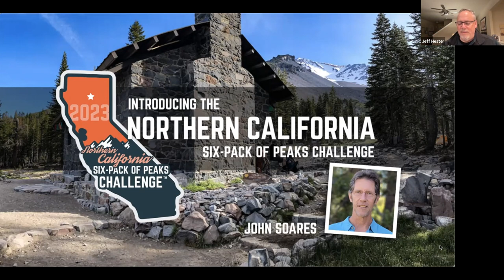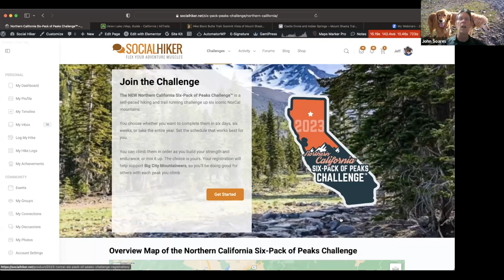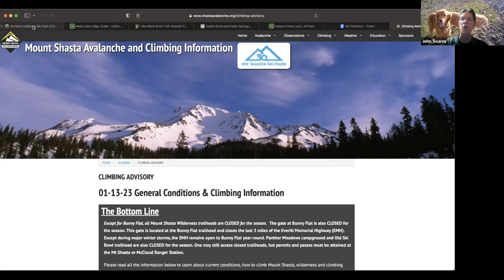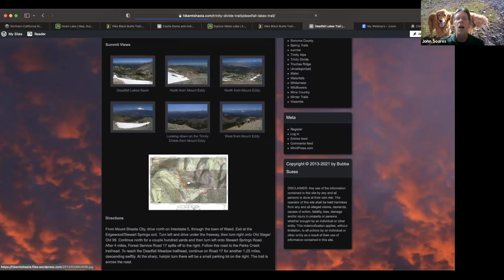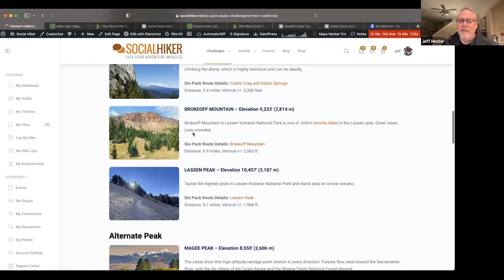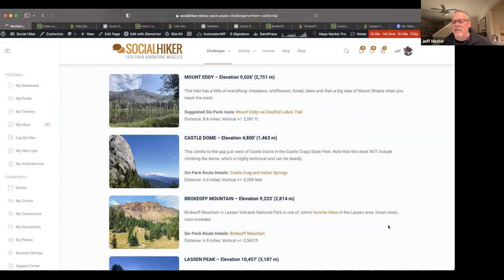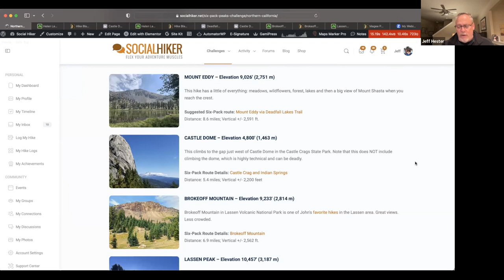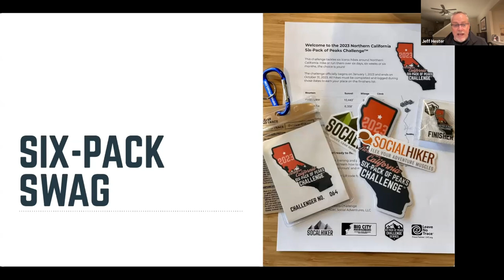Introduction to the Northern California Six Pack of Peaks Challenge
Overview of the Northern California Six-Pack of Peaks Challenge with series founder Jeff Hester and trail curator and guidebook author John Soares.

The NorCal Six-Pack of Peaks Challenge is a self-paced hiking challenge that takes you up iconic mountains in the Lassen and Shasta areas of Northern California. Since our founding, over 16,000 people have taken the challenge and raised over $129,000* for outdoor nonprofits.

Get all the details on this an other challenges in the series

*as of February 15, 2023